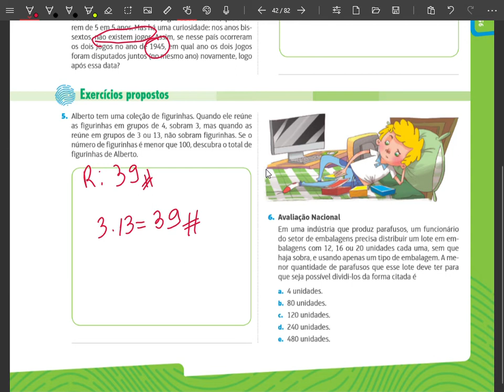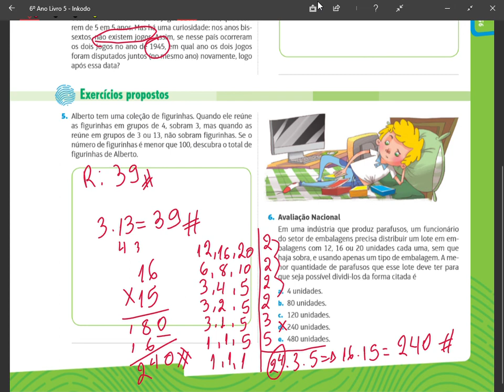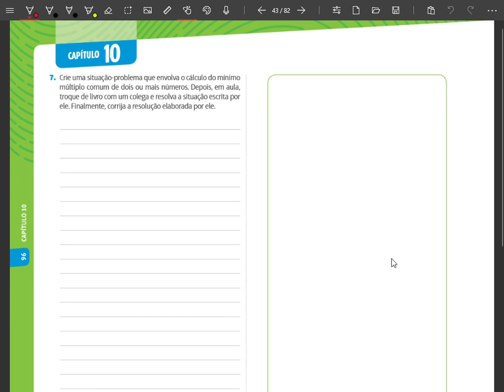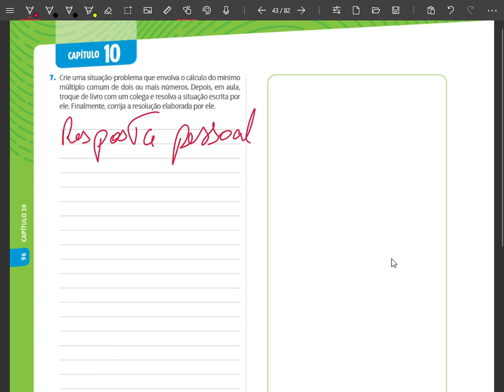6º Ano - Módulo 80 e 81 - Autocorreção do exercício proposto